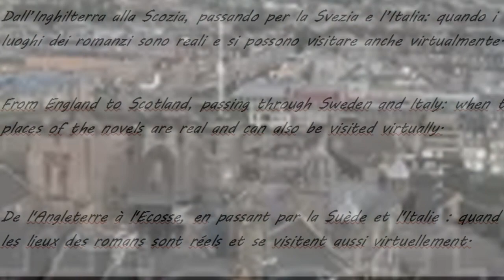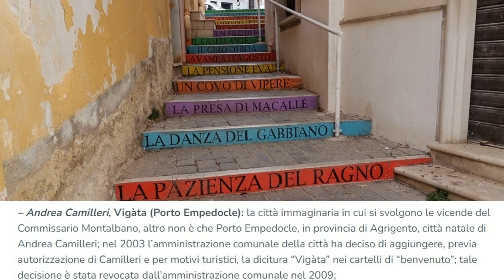Luoghi da favola che difficilmente dimenticherai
La natura dipinge per noi, giorno dopo giorno, immagini di infinita bellezza.
(John Ruskin)

Nature paints for us, day after day, images of infinite beauty. (John Ruskin)

Editing:Shotcut
Link dei libri miei e di Olimpia: